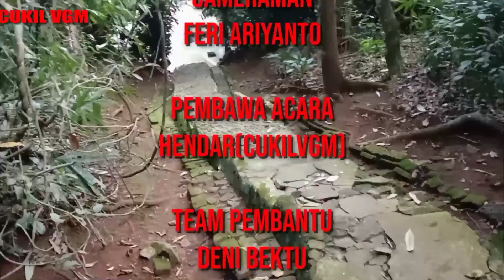Cerita Mistis Pesugihan Pulou Majeti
Assalmualikum wr wb

Alhmdulillah keinginan berziarah ke situs pulomajeti ahirnya terlaksanakan,jujur saya Sangat takut dan Gugup setelah sesamapinya di Situs ini Karan situs Pulo majeti memiliki Energi yg cukup Kuat daripada Situs yg seblmnya saya imbangi,,

Mudah2an kdedepannya Chanel ini bisa Lebih di kenal oleh para Sahabat budaya hususnya budayawan/ti indonesia

Dukung chanel kami agar lebih menarik kedepannya..
Kami menerima donasi karna keterbatasan kami di Camera/audio/editing

Mohon dukungan dan bantuanya Sahabat budaya..

Salam santun dari kami CUKIL VGM

Kita buka grup silaturahmi

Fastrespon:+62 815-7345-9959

Wassalmualiakum wr wb

Pulomajeti pesugihan myth

the origin of pulomajeti

the legend of the pulomajeti swamp